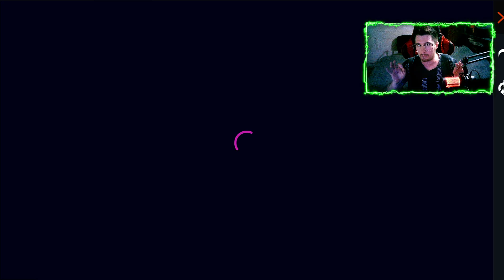Sacando dinocomic /COMO SACARLO CON POCOS DIAMANTES / FREEFIRE